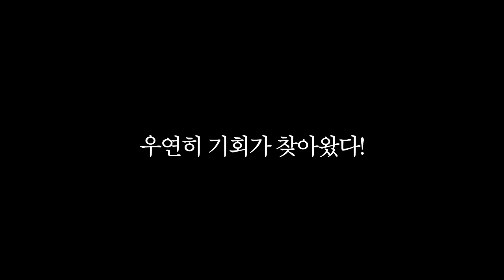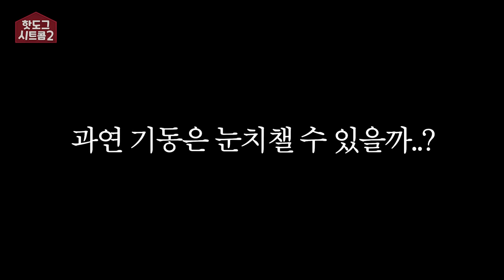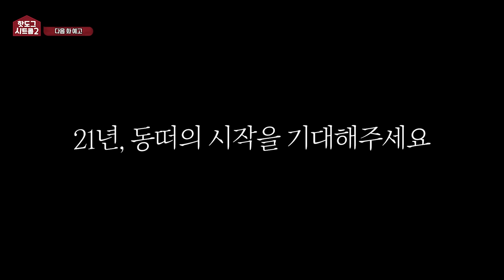[시트콤 시즌2 EP.24] 동거녀의 신체 부위가 커진다면 과연 남자는 알 수 있을까?ㅋㅋㅋㅋ(실험카메라)